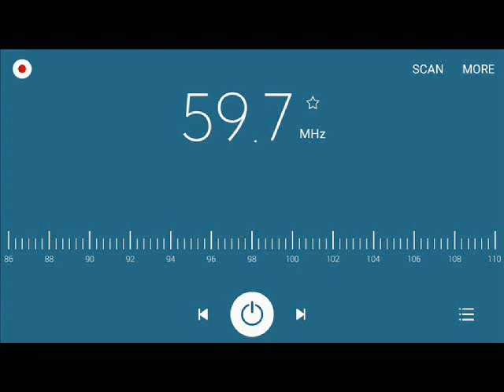TV Audio Stations in San Pedro, Laguna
List of Channels:
59.75 MHz-TV 2-AllTV-Manila
71.75 MHz-TV 4-PTV-Manila
81.75 MHz-TV 5-TV5-Manila

Based on transistor radio